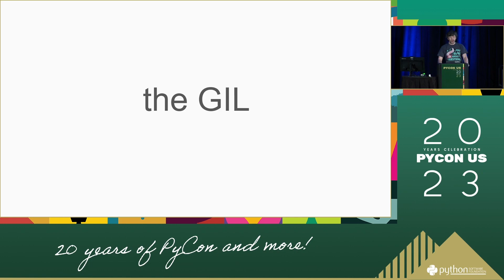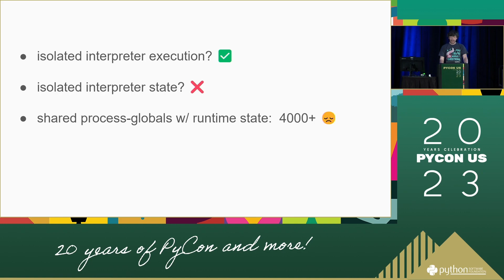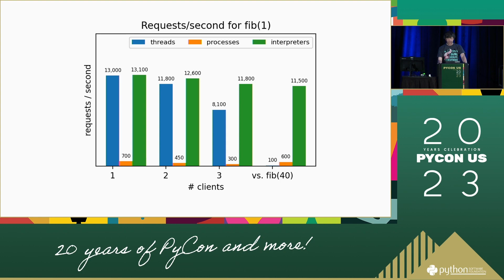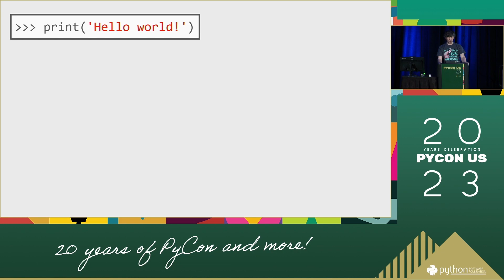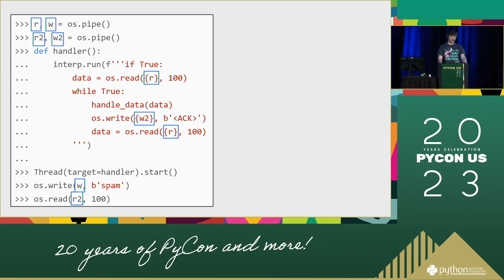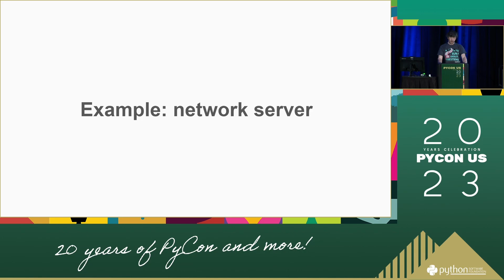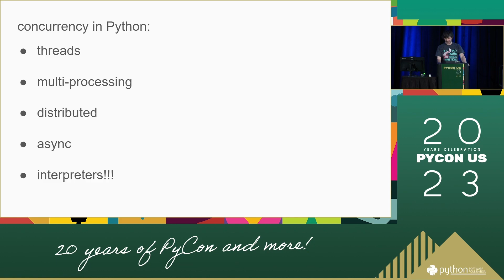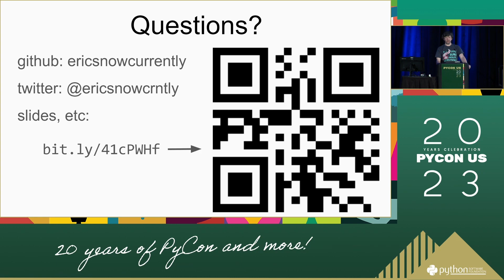Talks - Eric Snow: A Per-Interpreter GIL: Concurrency and Parallelism with Subinterpreters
We live in a world of concurrent code and multi-core computing, so come learn about a new solution for both in Python 3.12. We'll quickly explain the new feature (and an old one), and then show you how to take advantage of it, for simpler concurrency and faster code.